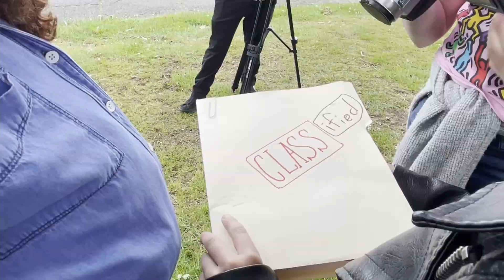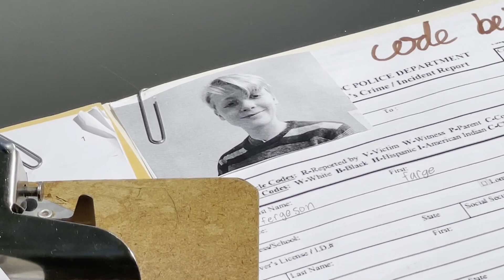Film Camp 2022: Hot Sauce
This short film was created by campers from The Grand Cinema's Film Camp 2022;